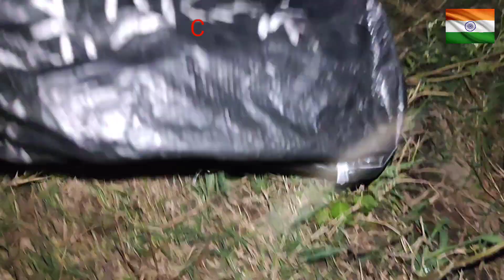बहुत बड़ा धामिन सांप (non venomous) Snake Rescue Indian Rat Snake From khatola N 2 😱🐍🐁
Indian Rat Snake Rescue 🐁😱🐍

हिंदी में धामिन सांप और घोड़ा पर चढ़कर नाम से जानते हैं

Rescue from yuttrakhand 💐👈

Indian Rat Snake 7😱👈 feet भारत का एक बिना जहरीला सांप है इस सांप के काटने से आज तक किसी का नुकसान नहीं हुआ है और हमारे घर के आसपास रहना हमारे लिए बहुत ही अच्छा है 🙏🙏🙏🙏